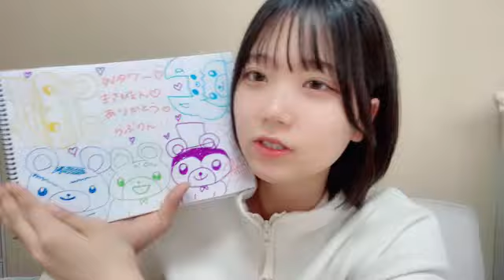濱田響(STU48 3期研究生)2024年10月28日SHOWROOM